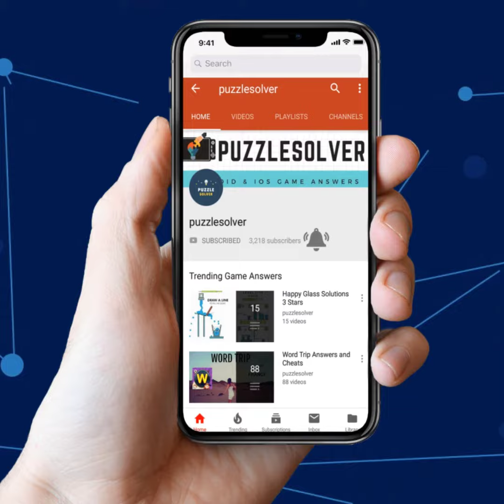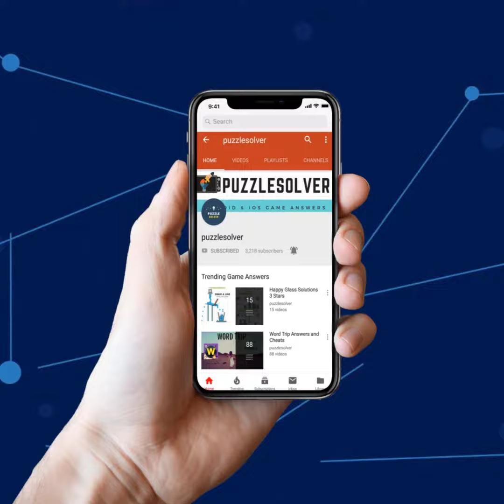Word Connect Daily Challenge October 18 2018 | Word Connect Daily Challenge Answers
Here are the answers to all the Word Connect Daily Challenge Thursday October 18, 2018

If you need help with Word Connect Daily Challenge October 18 2018 check our playlist

If you need help with Word Trek Daily Quest for October 18 2018, check this playlist